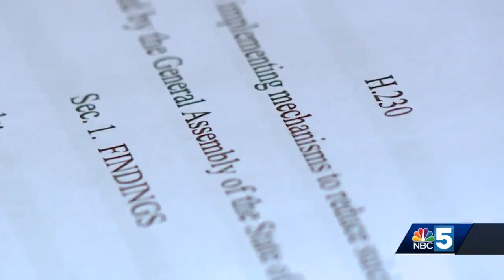Suicide Prevention Bill gets preliminary nod, but faces pushback from pro-gun lawmakers